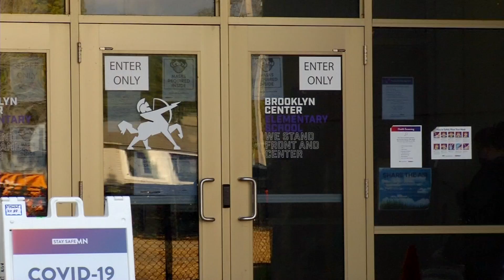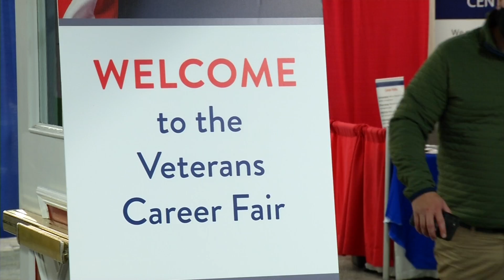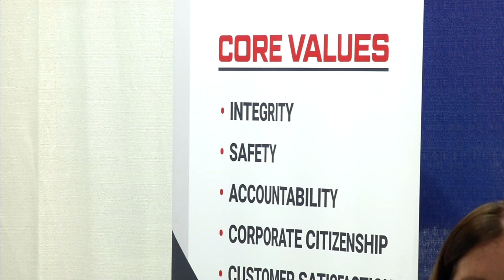CCX News Nov. 4, 2021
News

MN Governor Visits Brooklyn Center School/State-School Partnership to Get Kids Ages 5-11 Vaccinated

Newcomers to Wayzata School Board

Former Brooklyn Center Officer Trial Update/Expert Testimony Admitted

Job Fair for Veterans Held in Brooklyn Center

Plymouth Police Respond to Pair of Bald Eagles on Roadway